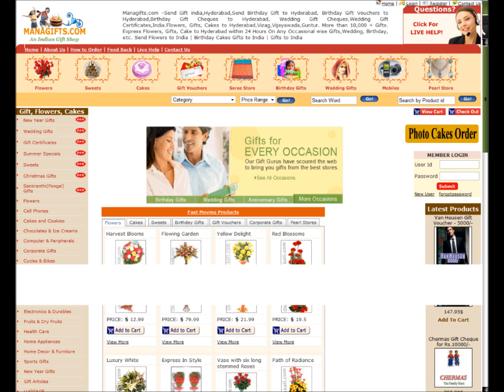Gerbera fantasy, flowers, Birthday, wedding Gifts To India